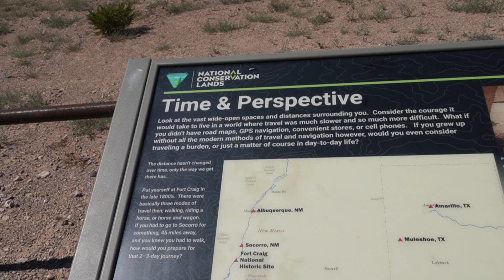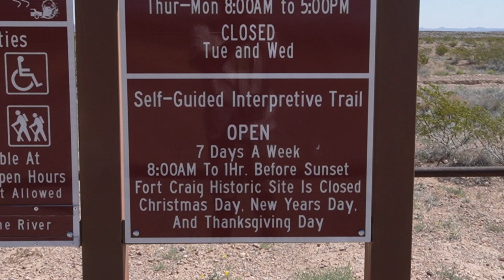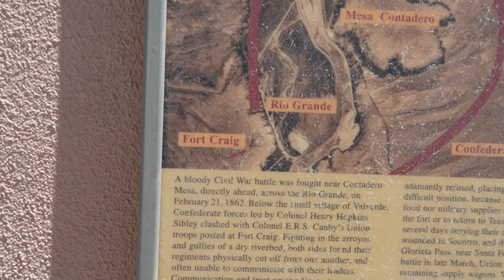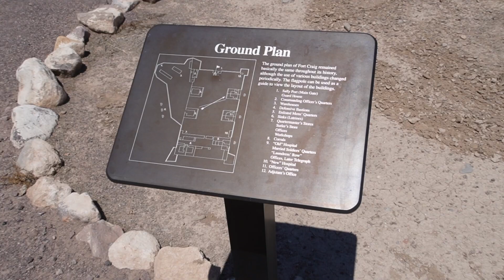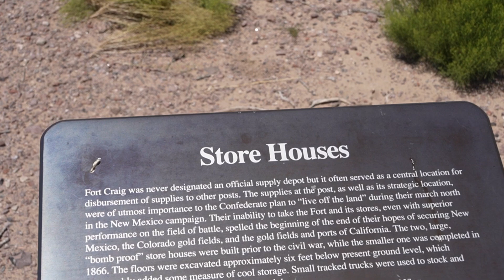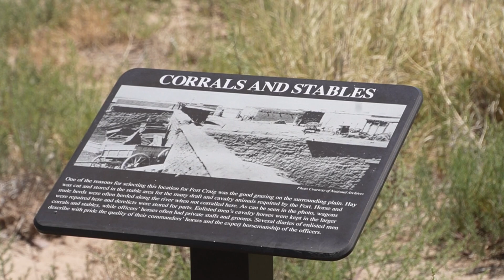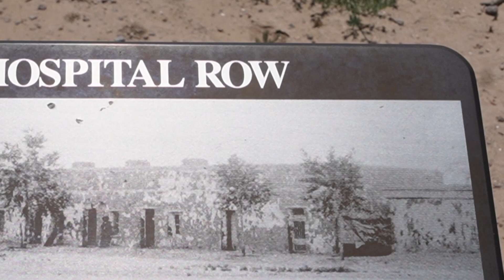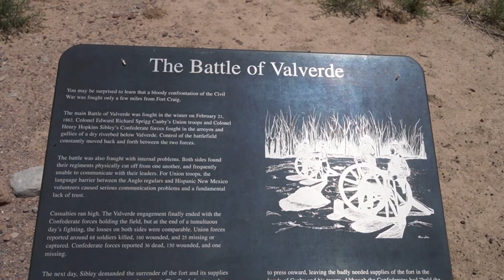Fort Craig NM